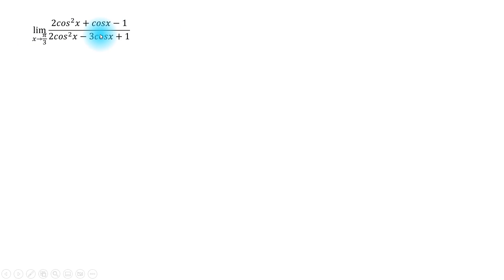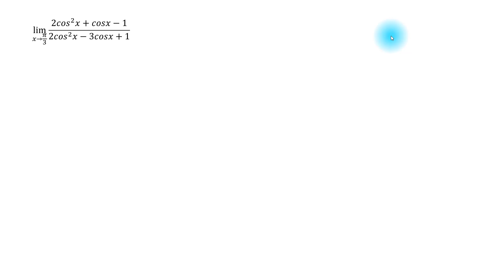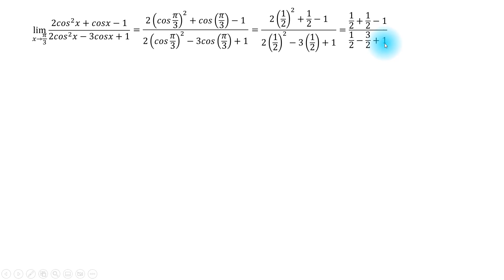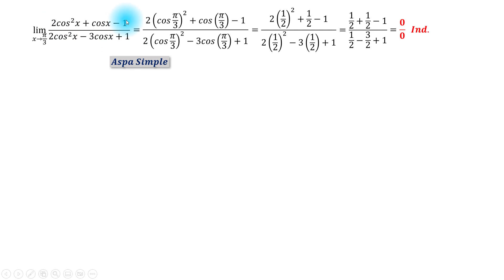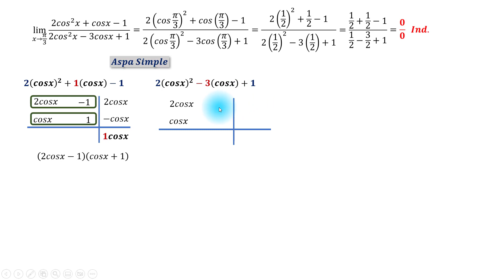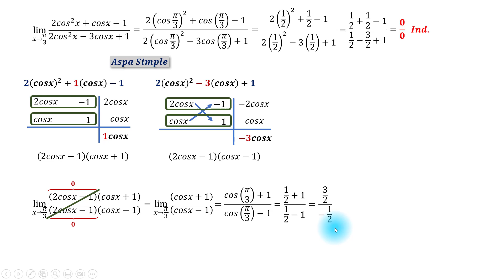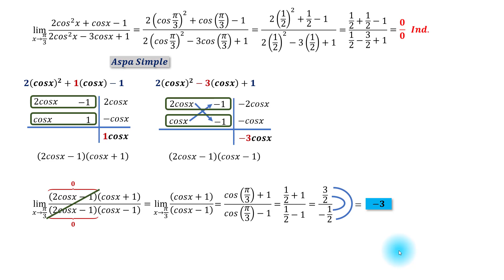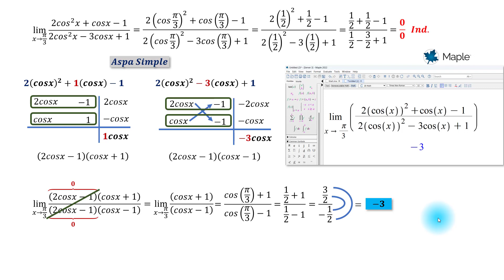Límite trigonométrico por factorización | Aspa simple | Indeterminado 0/0 | Verificación con MAPLE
Un límite solicitado al canal, que a pesar de ser trigonométrico se resuelve con métodos algebraicos, en esta oportunidad doy mi aporte con el método del aspa simple muy adecuado para trinomios o ecuaciones de segundo grado que se presentan en este ejercicio.

Se agrega verificación con el programa MAPLE uno de mis favoritos, y espero que esto anime a muchos estudiantes y profesores a integrar tecnología para ampliar el campo de estudio de límites, igual recomiendo el método grafico con GEOGEBRA que ya tengo disponibles en mas videos en mi canal y espero seguir incluyendo en todo el contenido que sea posible.

Este video tiene un valor especial ya que es el primer video después de haber llegado a los 100.000 suscriptores, y mi agradecimiento con todos ustedes que han ayudado al canal y a mi contenido a llegar a mas estudiantes y profesores alrededor del mundo.

"Si vas a limitar tus sueños, entonces que tiendan al infinito"